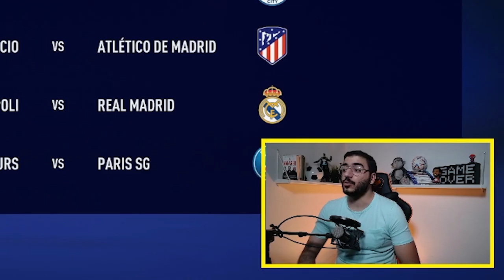الدوري ولع في ماتش أتليتكو مدريد🔥 والفريق قطار مش بيقف | فيسكا بارسا #17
إذاً .. جميل المُحيا يمر من هنا  🔥❤️

تابعوا كل حساباتي على السوشيال ميديا